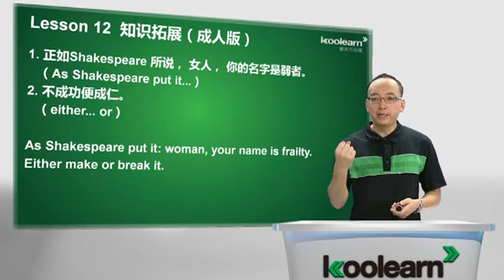Lesson 12 Life on a desert island 知识拓展（成人版）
新东方新概念英语第三册全部 如果该教程有侵犯你的权益，请联系我！